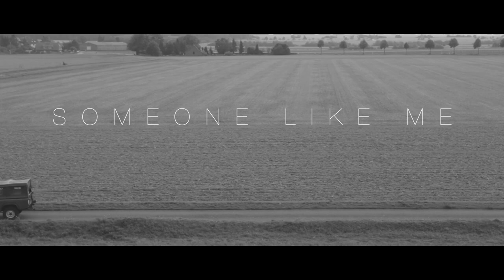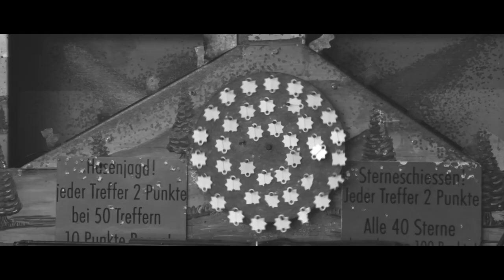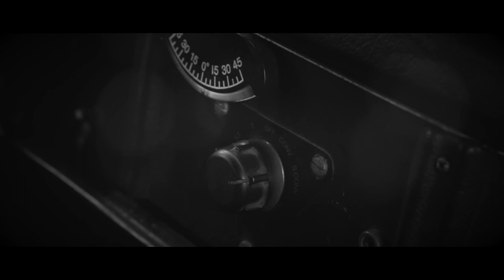Kummer - Someone Like Me (Official Video)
Watch the second official video by KUMMER from the EP SOMEONE LIKE ME, which will be released on 8 September 2017 on vinyl and CD.

xxxxxxxxxxxxxxxxxxxxxxxxxxxxxxxxxxxxxxxx

Directed by: Mischa Lorenz, Martin Martin Schlesinger
Editing: Mischa Lorenz, Kay Schilling, Martin Martin Schlesinger
Cast: Andreas Potulski, Bernhard Glose, Jerome Vazhayil

Kummer: Samira El Ouassil, Danja Mathari, Tilman Ezra Mühlenberg, Martin Martin Schlesinger

xxxxxxxxxxxxxxxxxxxxxxxxxxxxxxxxxxxxxxxx

I need someone who knows me
I need someone who cares
I need someone who cares and shares
The things I need

I need someone who’s with me
Even when I’m odd
I need someone who says I’m strong
Even when I’m not

I need someone like me

You need someone who knows you
You need someone who cares
You need someone who cares and shares

You need someone who’s with you
Even when you’re weird
You need someone who says you’re brave
Even when you’re in fear

I need someone who knows well
That life is on your own
I need someone who’s not afraid
To stay alone

I need someone who saves me
out of my cool disguise
Someone who needs someone like me
To be surprised

You need someone who knows well
You tend to eat alone
You need someone who’s well aware
Each man to his own

You need someone who saves you
And surely I do to
You need someone who needs someone

You need someone like me